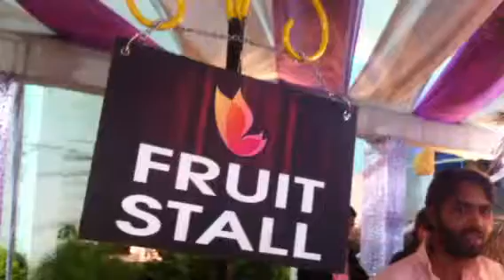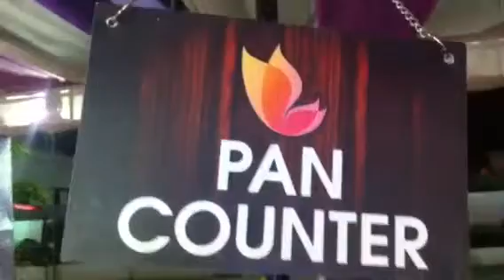Hyd ki shaan hussain bhai ka pan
Hussain Bhai at KBR